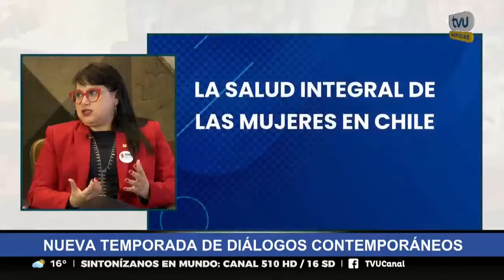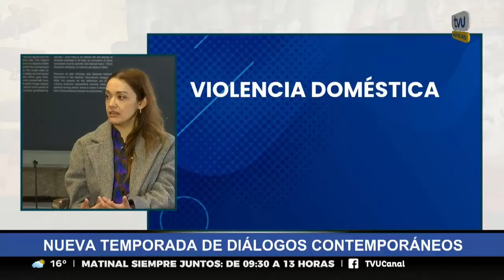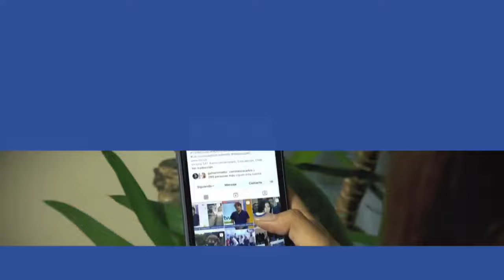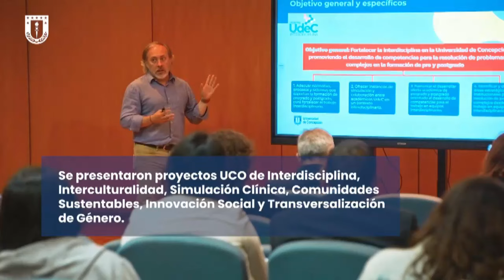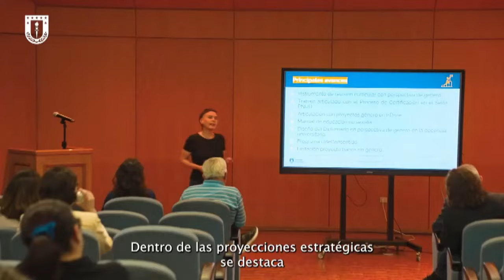TVU Noticias Edición Central - 20 de abril 2024